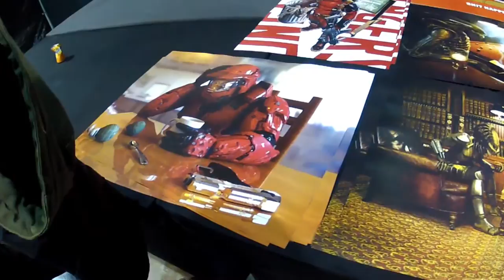Vlog - For the Love of the Force 2015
Vlog Versuch mit GoPro..